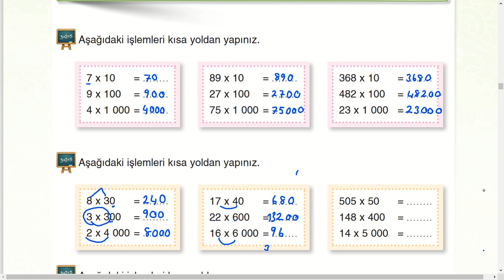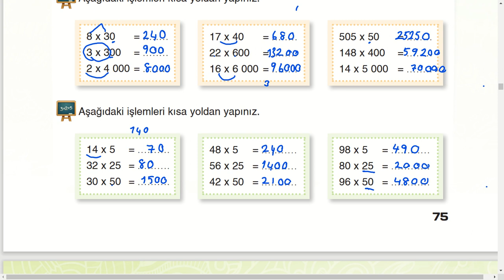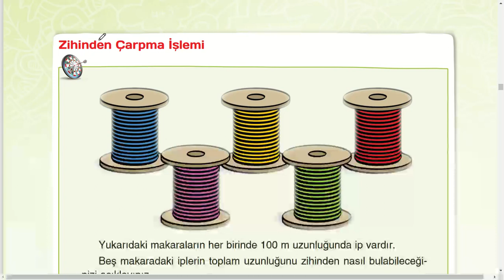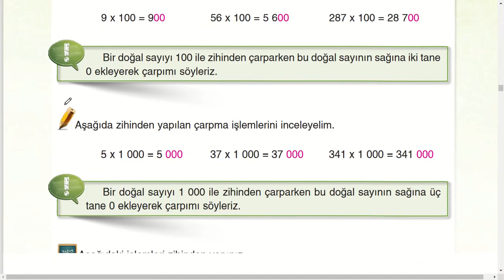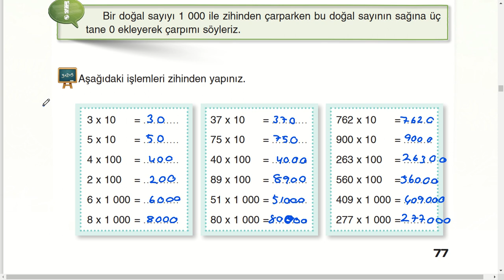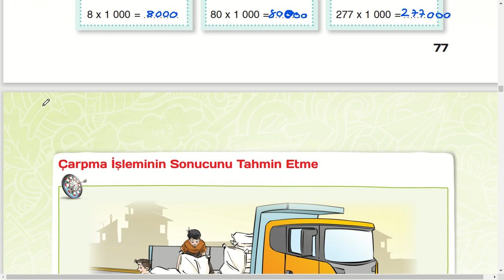4 Sınıf Matematik Kitabı Sayfa 75 76 77 Zihinden Kısa Yoldan çarpma işlemi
4  Sınıf Matematik Kitabı Sayfa 75 76 77 Zihinden Kısa Yoldan çarpma işlemi